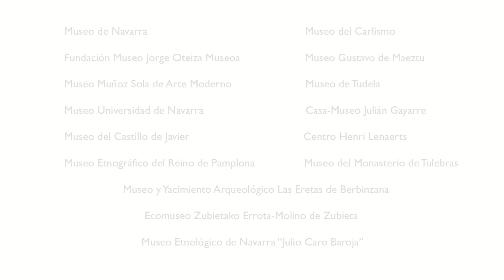Museo Muñoz Sola